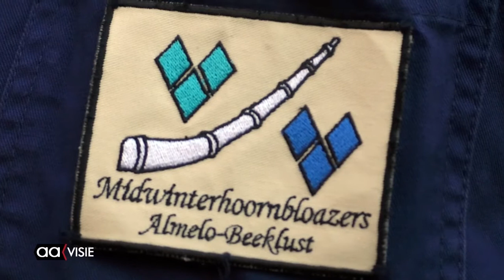Dagjournaal AAvisie 11 december 2019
Kerstboom geplaatst op marktplein
, Midwinterhoornblazen, Kerstmarkt bij Huize Friso en de AAgenda voor de komende week.